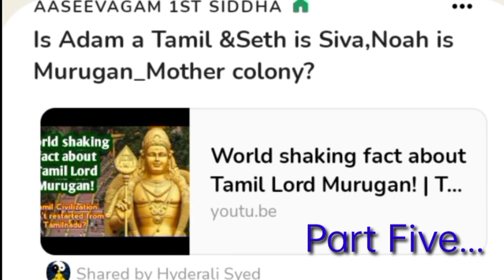Discuss on Clubhouse with hyderali syed on Quran the final reminder of Aaseevagam___ Part 5